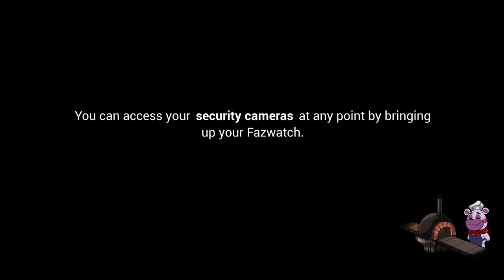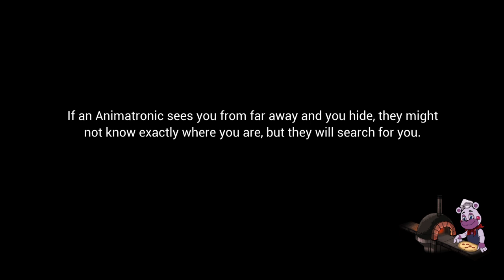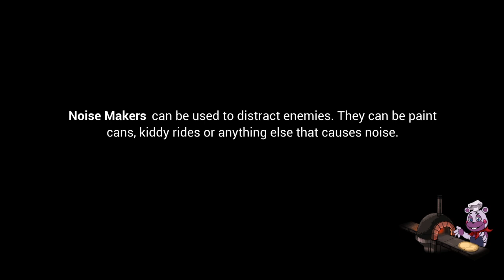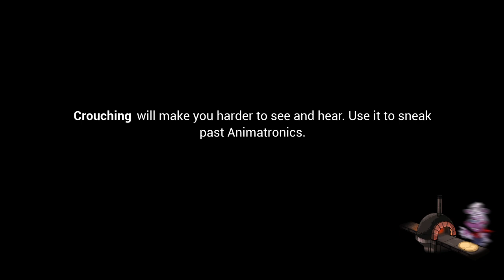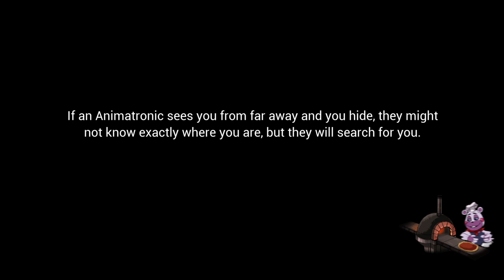Five Nights at Freddy's: Security Breach gameplay session #4.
Bit of an abrupt finish, but I was about to end things anyways!! 🤪 So tired again . . . 💤